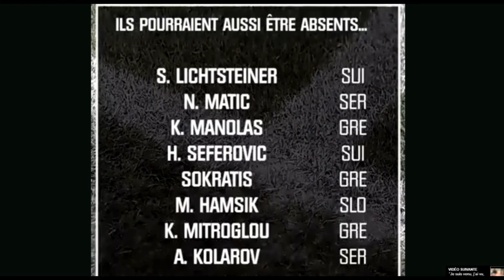EURO 2020 C'EST OFFICIEL, LES BLEUS QUALIFIÉS AVANT D'AFFRONTER LA MOLDAVIE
Grâce au match nul de l'Islande contre la Turquie (0-0), l'équipe de France est qualifiée pour l'Euro 2020 avant même de disputer son avant-dernier match des éliminatoires contre la Moldavie (coup d'envoi ce jeudi soir à 20h45). Les Bleus sont en effet assurés de terminer parmi les deux premiers de leur groupe.

Qualifiés sans jouer. L'équipe de France a obtenu son billet pour l'Euro 2020, à moins d'une heure du coup d'envoi de son avant-dernier match des éliminatoires prévu ce jeudi soir contre la Moldavie au Stade de France (20h45). Les Bleus profitent du match nul de l'Islande contre la Turquie (0-0), match dont le coup d'envoi était donné à 18 heures.
La première place encore en jeu
La contre-performance de l'Islande assure à la Turquie et la France de terminer aux deux premières places du groupe H. Compte tenu de leur bilan négatif face aux Turcs (une défaite 2-0 puis un nul 1-1), les Français devront s'imposer contre la Moldavie puis en Albanie le 17 novembre pour s'assurer de finir à la première place du classement. A moins d'un faux pas des Turcs.
Six nations étaient déjà qualifiées avant le début de cette huitième journée des éliminatoires de l'Euro 2020. La Belgique avait été la première équipe à valider son ticket, suivie par l'Espagne, l'Italie, la Pologne, la Russie et l'Ukraine. La sélection islandaise, qui était la dernière équipe à pouvoir concurrencer la France et la Turquie, se retrouve en barrages. Quatre places sont en jeu dans ces play-offs comprenant 15 autres participants.

✅ | Sources: BFMTV

Salut à toi qui s'aventure sur ma chaîne! c'est la chaîne où tu retrouves des vidéos exclusives
et meilleurs moments du net.. .!!!
n'hésitez pas a partager mes vidéo. et de laisser vos commentaires (≧▽≦)